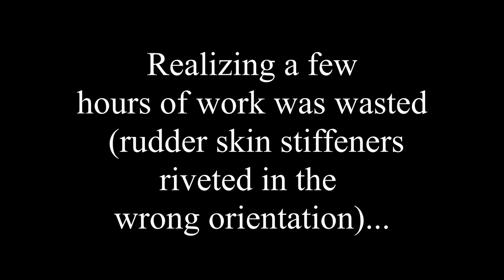RV-14A Rudder Timelapse - 2019-06-01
Timelapse of the rudder work on a Vans RV14A. This video shows dimpling of the rudder skins, drilling of the trailing edge wedge, back riveting the stiffeners to the skins, and riveting the stiffeners to the shear clips.